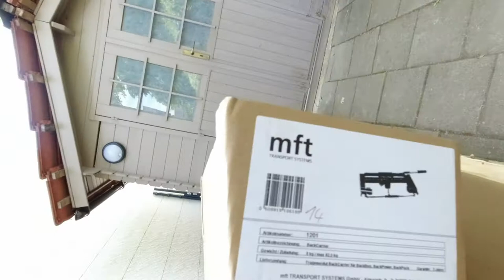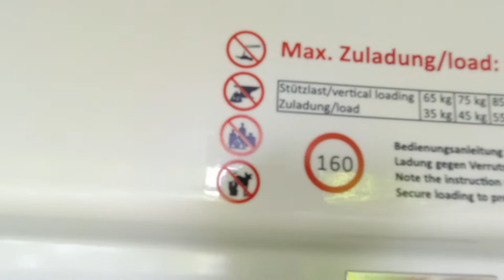MFT BACKBOX PART 1 MFT HECKBOX TEIL 1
Cool box with lots of space

Coole Box mit viel Platz

Классная Бокс и много Место